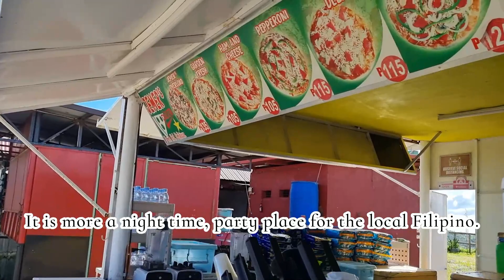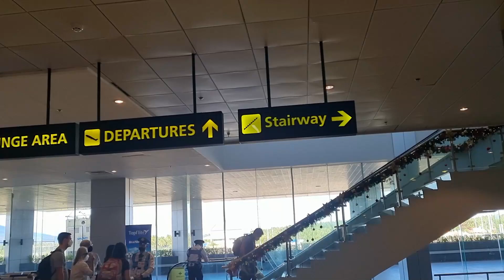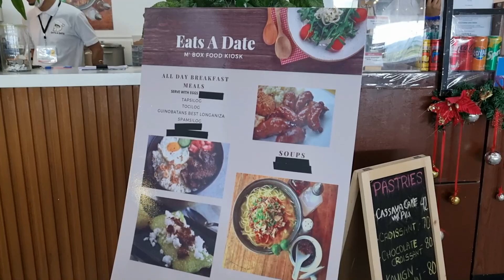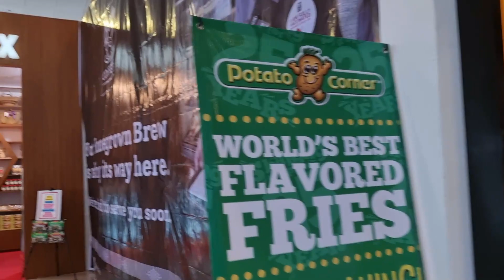Philippines, Bicol, Bulan, Volcano Mayon. Bicol New Airport. Travel to Manila.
Visit also:                            JetSet.One
and my private Channel:   FilipinaTravellerTV.One